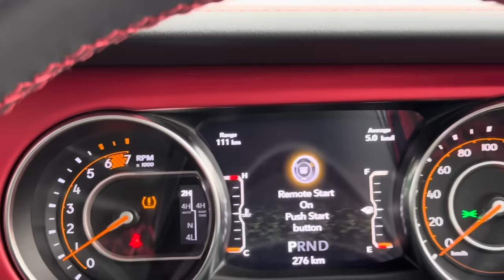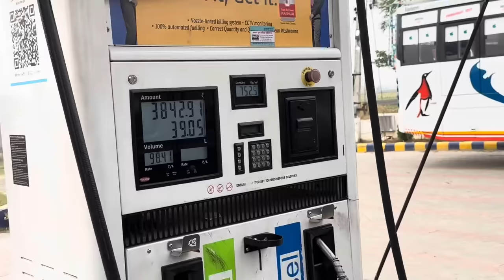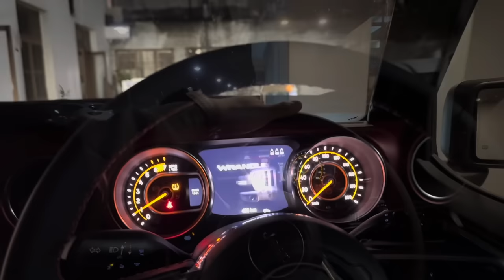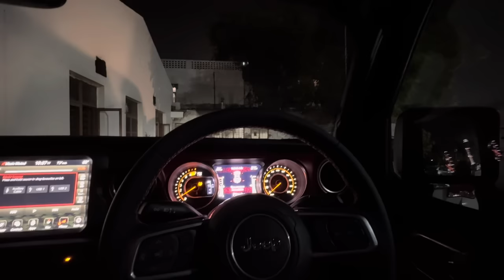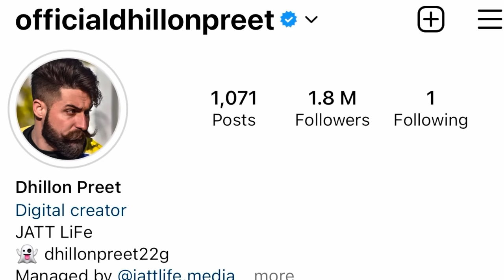bapu vlo ok a | rubicon te phla geda mohali da 😍| Dhillonpreet Vlogs